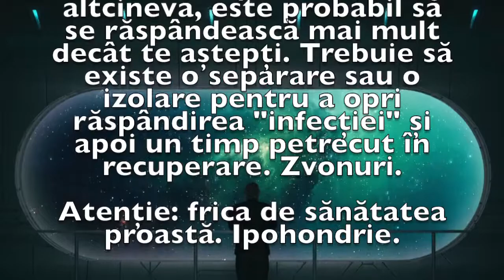Previziunea zilei de 12 Iulie